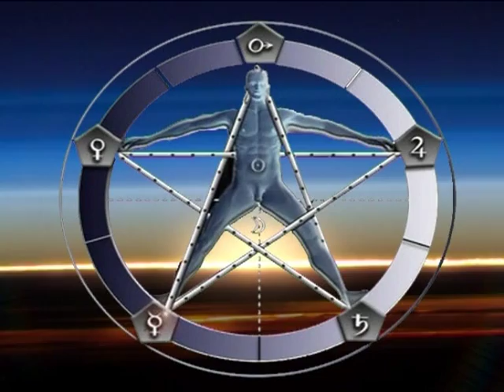G izv Varna 23 11 2013